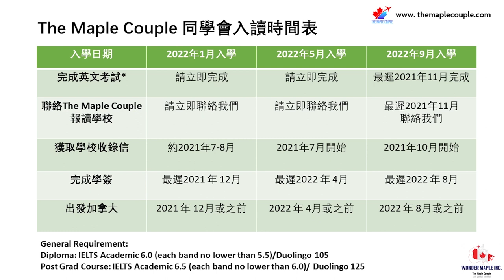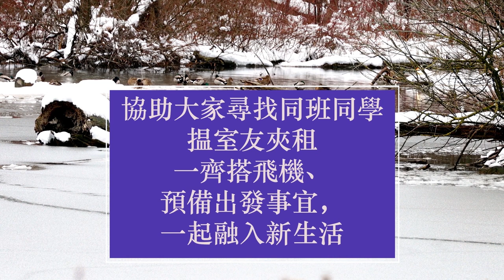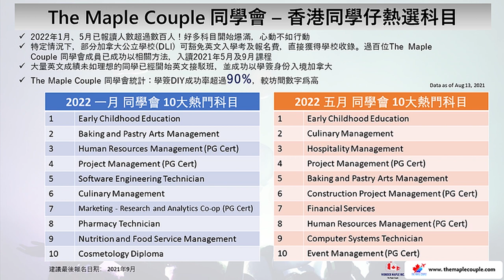加拿大 幼教教育 SP + SOWP Stream A 生活 - 嘉賓 Katrina- The Maple Couple 同學會生活日誌 （第2集）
一連幾集的【The Maple Couple 同學會生活日誌】，為大家介紹各位The Maple Couple 同學會成員係加拿大的生活。今次我地請黎係多倫多George Brown College 讀 幼兒教育的 Katrina，和大家分享以下重點内容：

❤️點解選擇去加拿大讀書？
❤️點解會讀依家果科？
❤️居住環境
❤️加拿大讓你驚喜之處
❤️加拿大同你想像中落差最大係咩？
❤️有無做part time? 你覺得難搵嘛？
❤️加入The Maple Couple 同學會最讓你開心的地方是？

The Maple Couple 為多間首屈一指 大專學府 官方合作夥伴，
過去幾個月，已協助超過700位香港人 以The Maple Couple 快速通道 報讀課程。經我們報讀，沒有任何額外收費，

唯學校的免報名費和英文試等有一定限額，報讀後請確保入讀，非誠勿擾。
2022年課程，已經開始接受申請 額滿即止